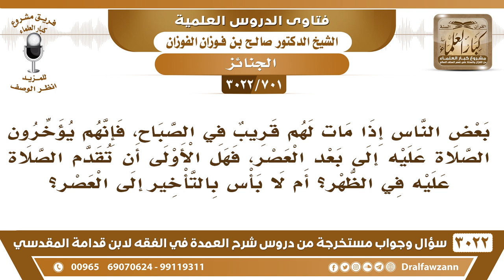[701 -3022] بعض الناس إذا مات لهم قريب في الصباح فإنهم يؤخرون الصلاة عليه إلى بعد العصر، فما الحكم؟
-"[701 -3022] السؤال: بعض الناس إذا مات لهم قريب في الصباح، فإنهم يؤخرون الصلاة عليه إلى بعد العصر، فهل الأولى أن تقدم الصلاة عليه في الظهر؟ أم لا بأس بالتأخير إلى العصر؟
الجَوَابُ: إذا كان في تأخيره مصلحة للميت، حضور المصلين عليه، حضور أقاربه، فلا بأس بذلك، ما لم يخش عليه من فساد الجسم، ما كان الآن يجعلونه في ثلاجات، يعني يحتفظون بسلامة الجسم، فإذا كان هذا ما يحصل ضرر على الميت، وفيه مصلحة حضور أقاربه، حضور أهل الفضل يصلون، يكثر العدد الذي يصلون عليه ما في بأس، نعم.
للاشتراك في قناة الشيخ صالح الفوزان

للاستفسار والإقتراحات والدعم
رئيس الفريق
لمشروع كبار العلماء